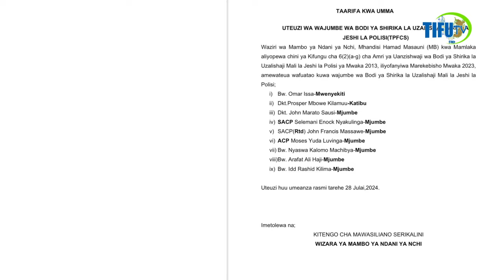TAARIFA!! MASAUNI AFANYA UTEUZI WA CHAPCHAP KWA WAJUMBE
TAARIFA‼️

▪️YAH: UTEUZI WA WAJUMBE WA BODI YA SHIRIKA LA UZALISHAJI MALI LA  JESHI LA POLISI(TPFCS)

Waziri wa Mambo ya Ndani ya Nchi, Mhandisi Hamad Masauni (MB) kwa Mamlaka  aliyopewa chini ya Kifungu cha 6(2)(a-g) cha Amri ya Uanzishwaji wa Bodi ya Shirika la  Uzalishaji Mali la Jeshi la Polisi ya Mwaka 2013, iliyofanyiwa Marekebisho Mwaka 2023,  amewateua wafuatao kuwa wajumbe wa Bodi ya Shirika la Uzalishaji Mali la Jeshi la  Polisi;

TEUZI

▪️ Dkt. John Marato Sausi-Mjumbe wa Bodi ya Shirika la Uzalishaji Mali la Jeshi la  Polisi

TEUZI

▪️Bw. Arafat Ali Haji-Mjumbe wa Bodi ya Shirika la Uzalishaji Mali la Jeshi la  Polisi

TEUZI

Bw. Omar Issa-Mwenyekiti wa Bodi ya Shirika la Uzalishaji Mali la Jeshi la  Polisi